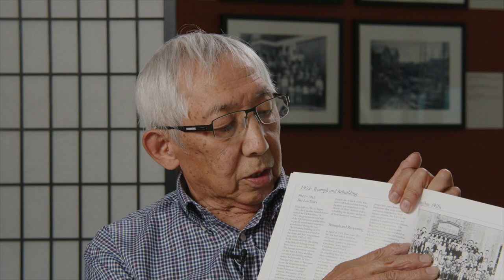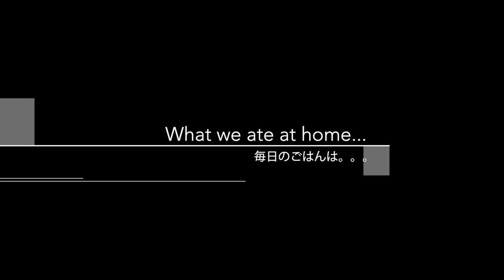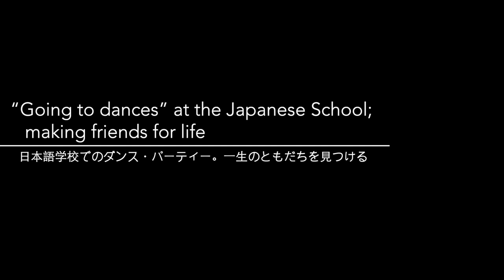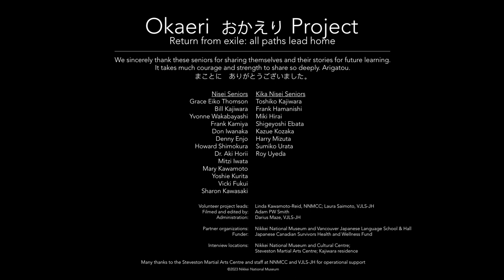Okaeri - Yvonne Wakabayashi (Tasaka), Hiroshi Frank Kamiya, and Don Kazuo Iwanaka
Okaeri おかえり Return from Exile: All Paths Lead Home
00:00 Opening
00:57 Japanese school in May 1953
01:35 The family story by Yvonne Wakabayashi (Tasaka)
03:15 The family story by Hiroshi Frank Kamiya
07:09 The family by Don Kazuo Iwanaka
10:05 What we ate at home 毎日のごはんは。。。
18:23 Growing up during the internment, fond memories　インターンメント時代。。。子どもの頃の懐かしい思い出
32:06 Return to Vancouver　おかえり、バンクーバーへ

An oral history video project by the Nikkei National Museum & Cultural Centre and the Vancouver Japanese Language School & Japanese Hall.

Okaeri おかえり is an oral history project featuring 21 interviews with Japanese Canadians who lived through the Second World War. It shares individual experiences of the nisei or second-generation Japanese Canadians who lived through internment in Canada, and the kika-nisei, who were also nisei but were uprooted to Japan and later returned to Canada in the 1950s. All life stories share the challenges of survival and what returning home meant to them.

Okaeri おかえり means ‘welcome back home.’